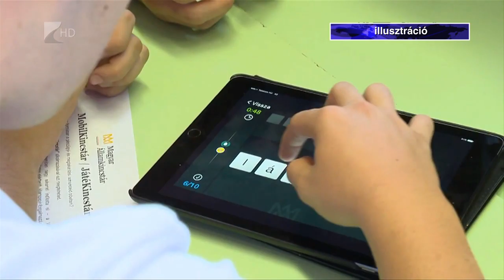A fogyásban is segít a digitális technológia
A digitális technológia is sokat segíthet az elhízás megelőzésében, valamint a már meglévő túlsúly kezelésében. Az egészséges életmóddal és a testmozgással kapcsolatos telefonos alkalmazások tárháza ma már szinte kimeríthetetlen, használatuk pedig nem csak a betegek, hanem az orvosok körében is egyre népszerűbb.